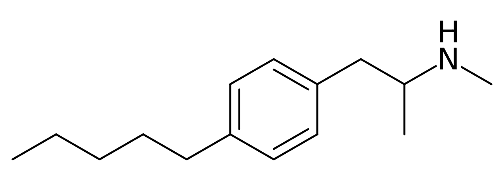Amfepentorex | Wikipedia audio article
This is an audio version of the Wikipedia Article:
Amfepentorex

SUMMARY
Amfepentorex is a stimulant drug derived from methamphetamine which is used as an appetite suppressant for the treatment of obesity. Dosage is 50–100 mg per day. Side effects include insomnia, hypertension and acute glaucoma.